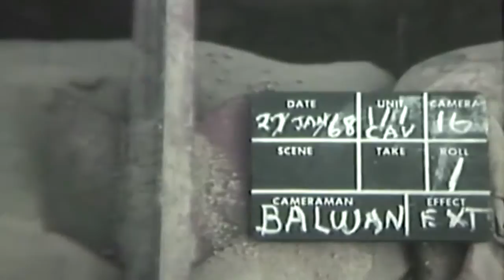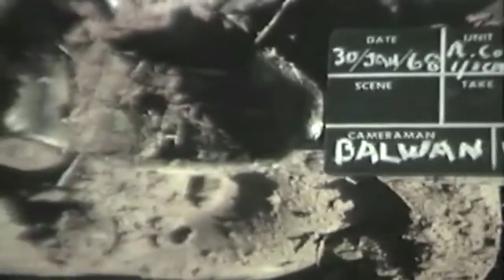Combat (1st Cav. 196th Light Infantry Brigade) Pineapple Forest, Tam Ky, Quang Tri, Vietnam,1968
Freely downloadable at the Internet Archive, where I first uploaded it.  National Archives description National Archives Identifier:
31681 Combat Operations (1st Cavalry 196th Light Infantry Brigade) Pineapple Forest Tam Ky, Quang Tri Provence South Vietnam, 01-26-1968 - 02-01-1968 f4